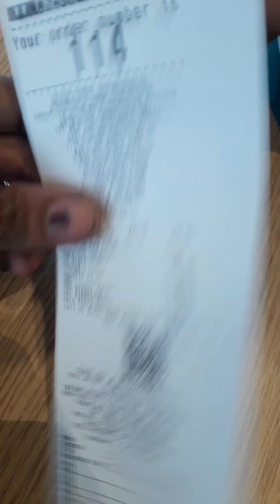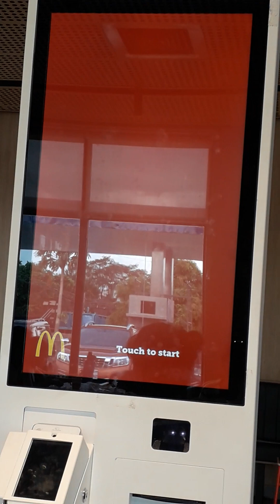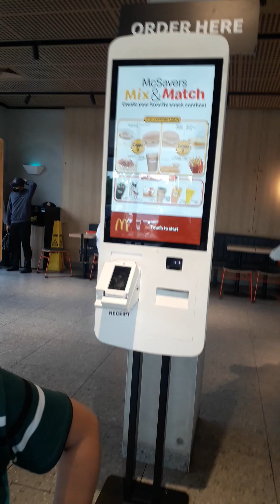20230603_165816.mp4 - MCDO